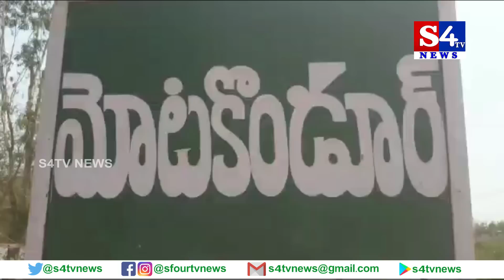బాల్య వివాహాన్ని అడ్డుకున్న ఐసిడిఎస్ అధికారులు